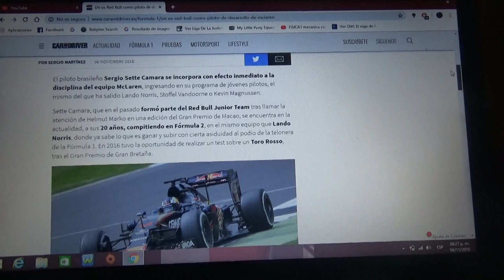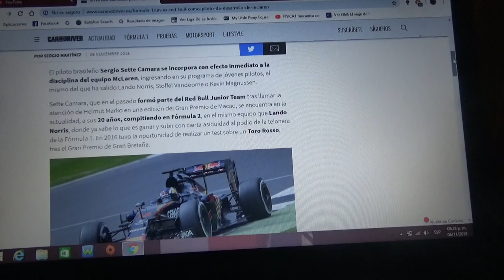Sergio Sette Camara nuevo piloto de desarrollo de Mclaren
El ex Red Bull de Brasil se pasa al programa de jóvenes pilotos del equipo de Woking